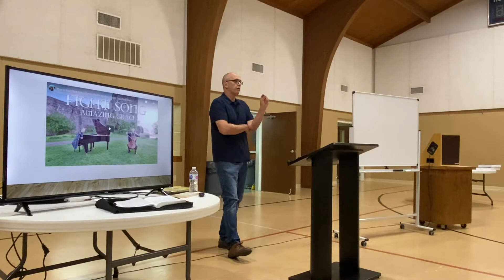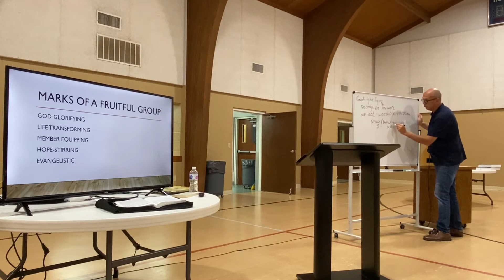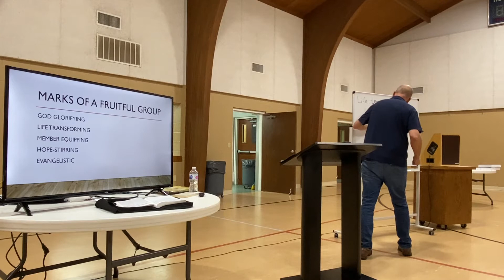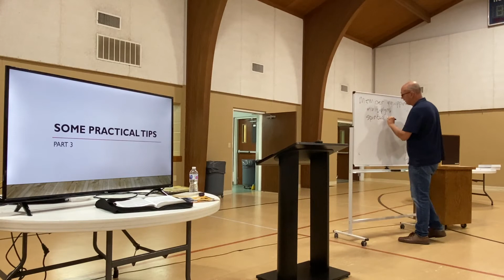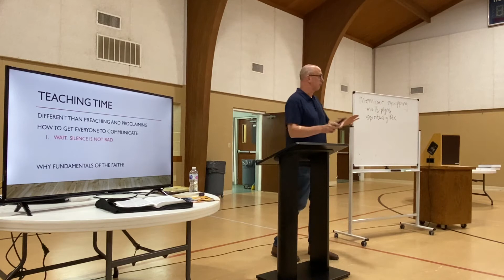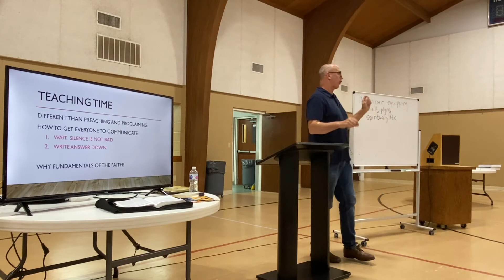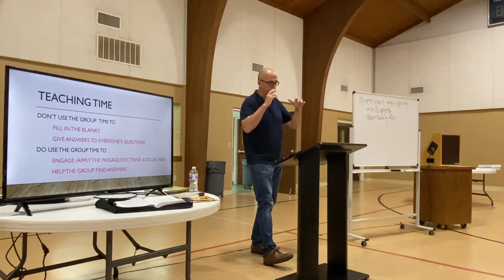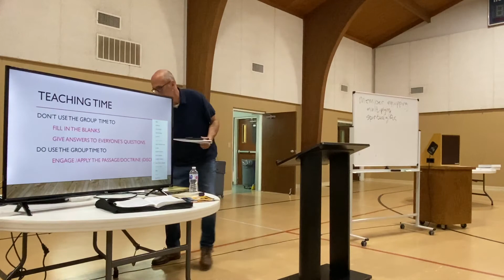Small Group Seminar @ Northeastern part 2